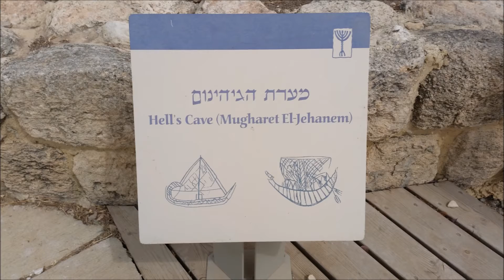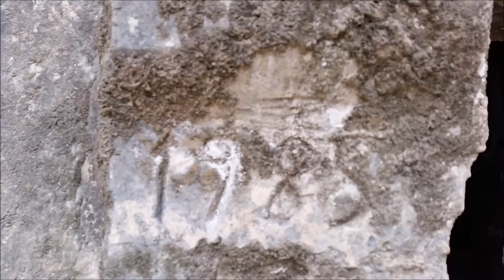ביקור במערות המנורה בבית שערים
ראש השנה תשע"ו